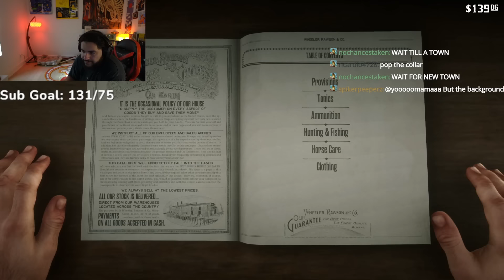Tony Statovci Plays Red Dead Redemption 2 #2